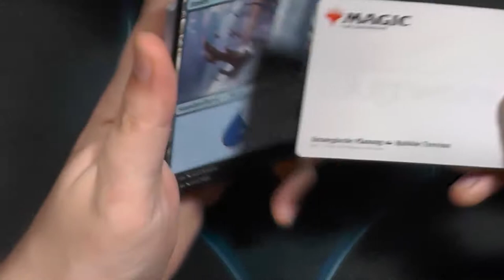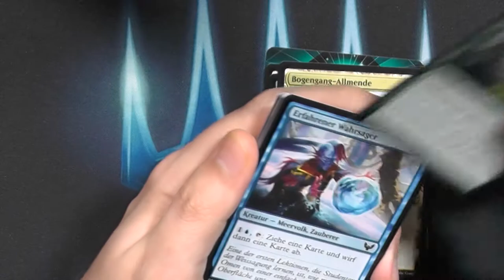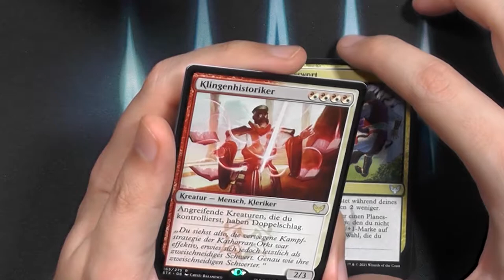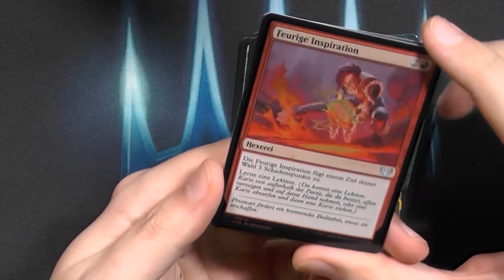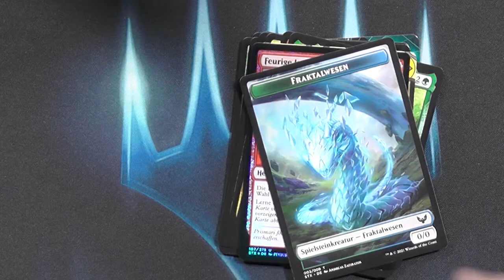Strixhaven Set Booster388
Umso öfter ich Set VS Draft Booster mir anschaue umso besser finde ich BIS HEUTE die Set Booster...Bin ich da alleine?